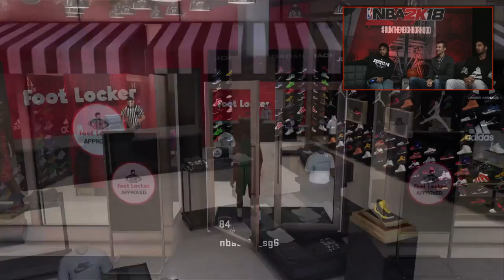NEW NBA 2K18 PARKS MMO WAY! EARN BADGES & UPGRADES IN PARK! NO REP SYSTEM! NEW BADGE PROGRESS SYSTEM